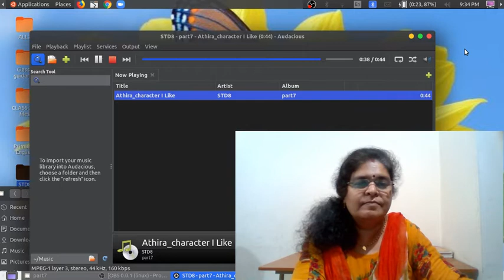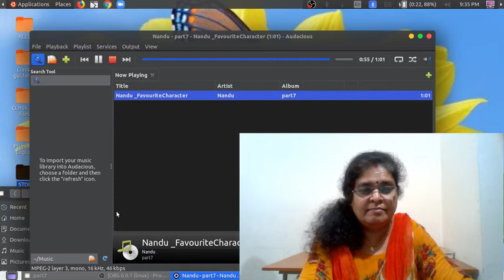The Mysterious Picture : Class 7 :My favourite character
Watch the class, My dears. Don't forget to note down important points.